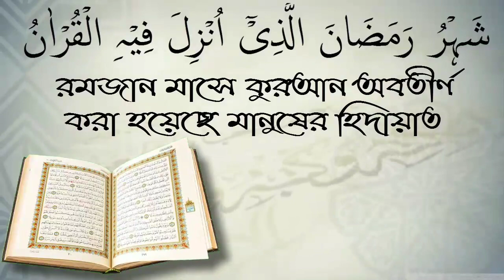দুই রাকাআত সালাতের বিনিময়ে ওমরা ও কবুল হজ্জ এর সোয়াব/ আরিফ বিন মনিরুল ইসলাম